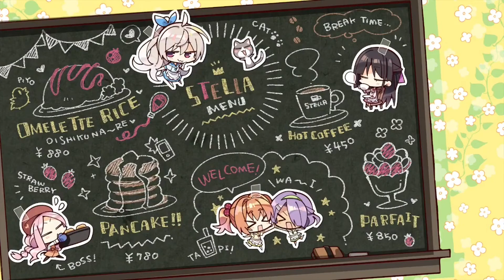目がヤバい💧【火打谷愛衣 喫茶ステラと死神の蝶】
【喫茶ステラ　火打谷愛衣】目がヤバい💧《ゆずソフト》